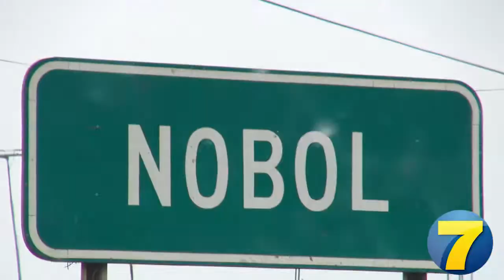JORGE HEREDIA ASAMBLEISTA VOTA TODO 7